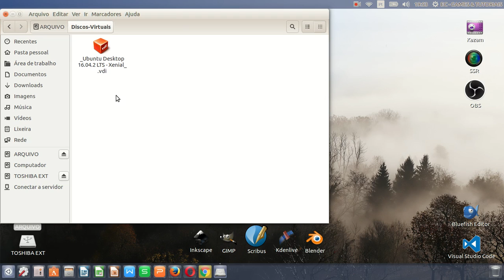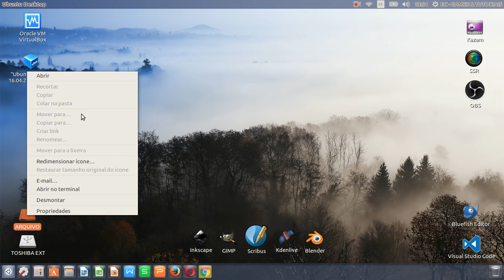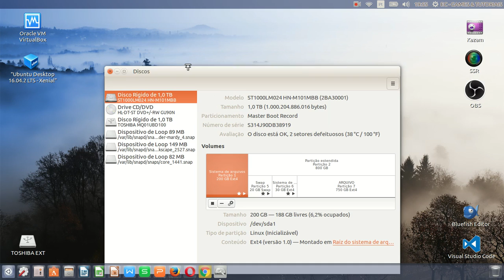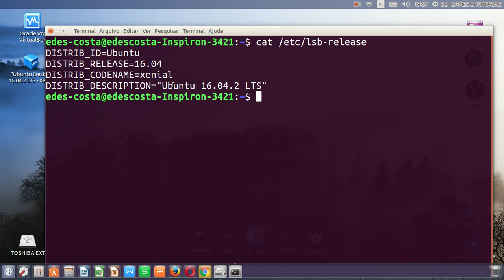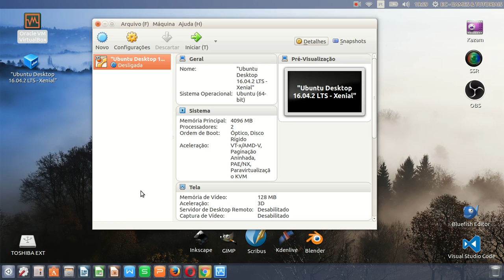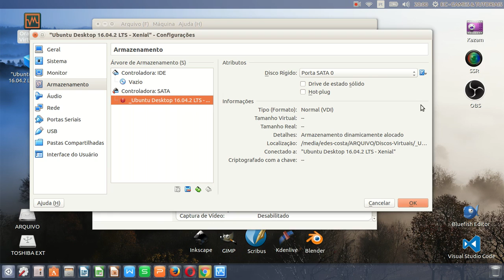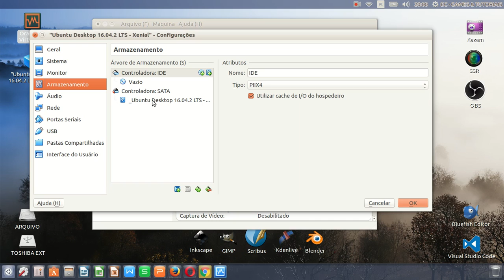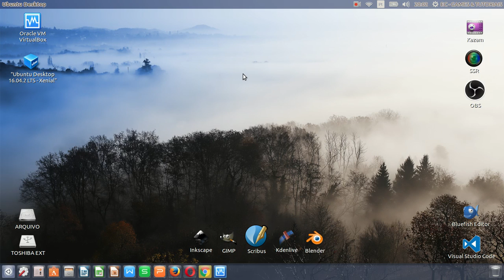😃 Virtualbox - Corrigindo erro de disco virtual não encontrado.✔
EC-GT

Neste vídeo eu ensino como podemos resolver um erro simples e bem comum para quem utiliza o programa Virtualbox para fins de estudo, testes entre outras finaliddes. O erro é referente a não identificação dos discos virtuais quando acionamos o programa.

Espero que com este vídeo vocês possam estar corrigindo esse erro simples porém meio confuso principalmente pra quem está começando a utilizar esta ferramenta.
VALEU!!! ;-)